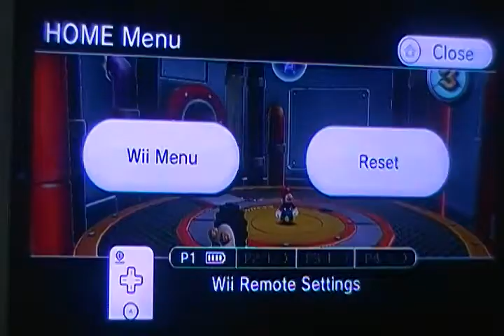Super Mario Galaxy Lets Play Part 49